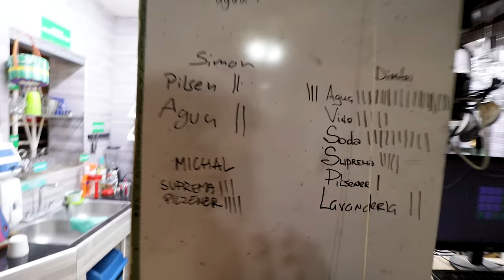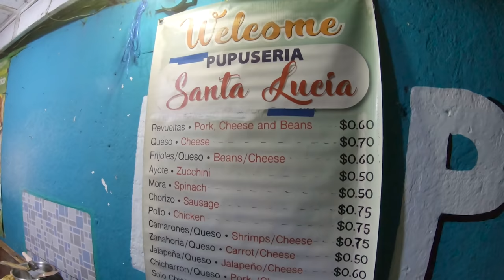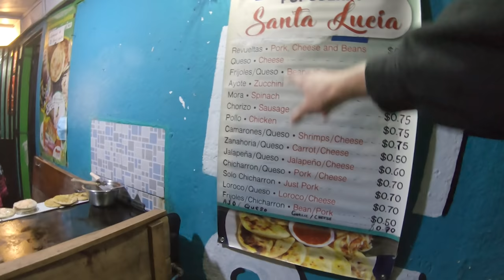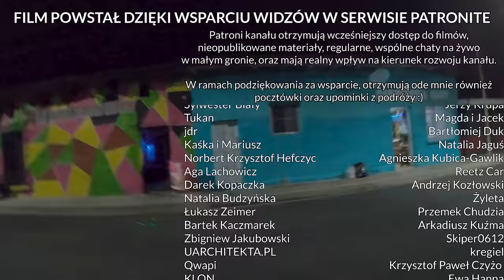DOSTAŁEM SAMOCHÓD NA PODRÓŻ PO SALWADORZE 😊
🗺️ Salwador #2. Po kilku dniach pobytu w Salwadorze, nowi znajomi postanowili mi pożyczyć samochód na czas podróży po ich kraju... :)

Kanał Bartka: @BezPlanu